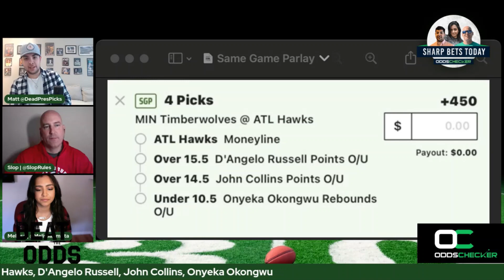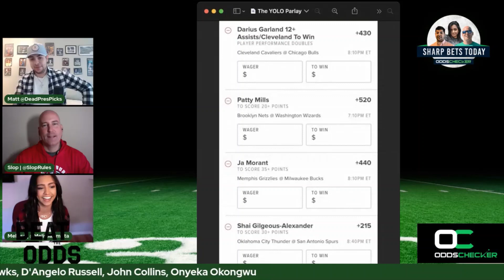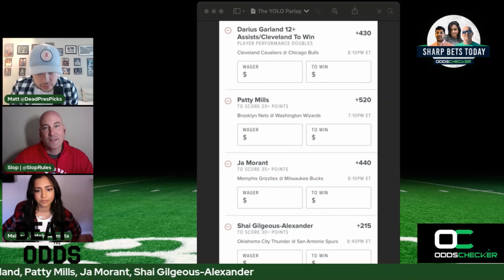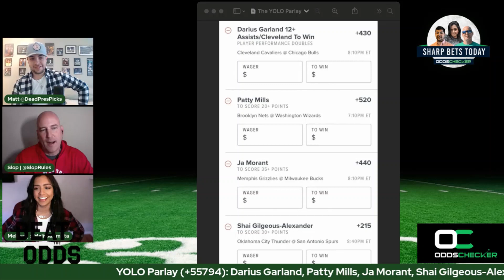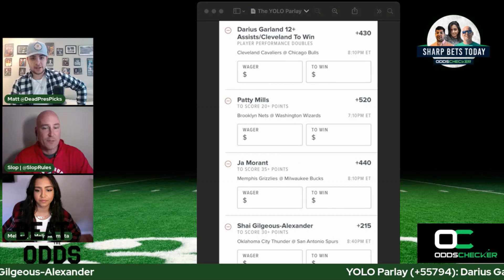Best Bets Today for Wednesday | NBA, NCAAB | Sharp Bets Today (1/19/22)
Melissa Amrita, Matt McCuen and John Hyslop are back with another episode of Sharp Bets Today. The trio brings you their favorite plays for the day ahead. Tune in every Wednesday and Friday to see what plays they're backing.